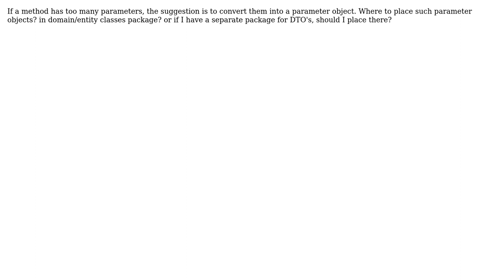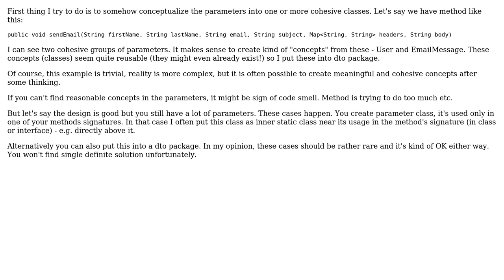Software Engineering: Parameter objects placeholder? (2 Solutions!!)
Software Engineering: Parameter objects placeholder?

With thanks & praise to God, and with thanks to the many people who have made this project possible! | Content (except music & images) licensed under CC BY-SA | Music | Images & others | With thanks to user Tulains Cordova user qbd user dgr and the Stack Exchange Network Trademarks are property of their respective owners. You are responsible for your own actions.